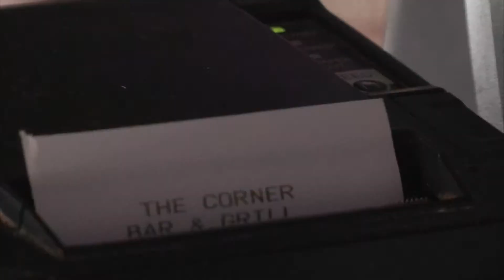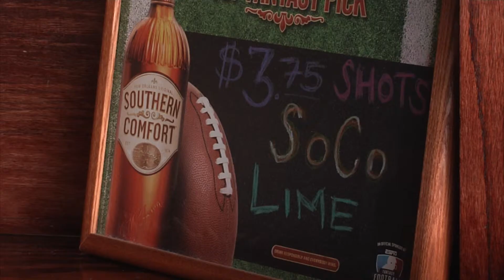Change in State Law Puts Texas Liquor Tax on Customers